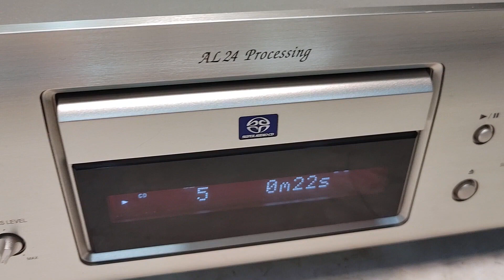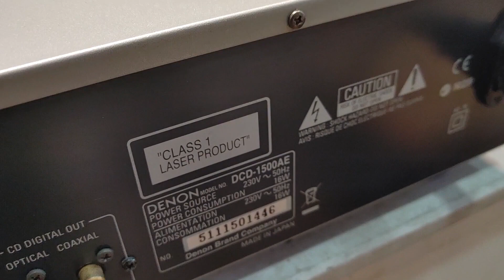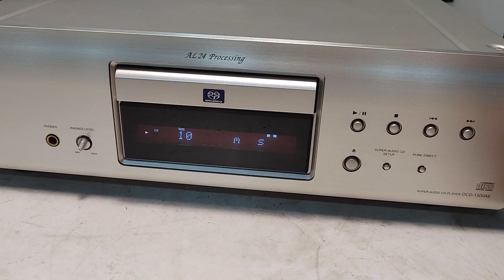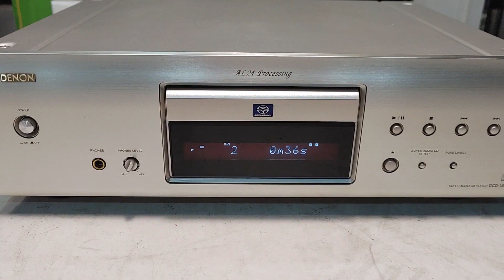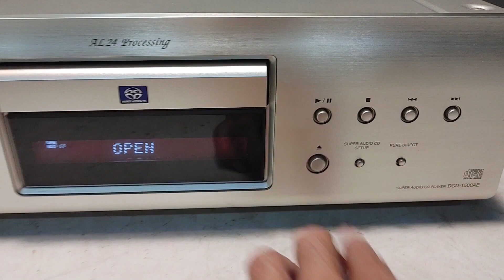Denon DCD-1500AE made in Japan, điện 220V, đẹp xuất sắc, mắt tốt. Giá 5tr4.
CD Denon DCD-1500AE made in Japan, dòng đời cao, hàng xuất Châu Âu điện 230V tiện dụng.
CD mặt phay nhôm, nguyên zin & đẹp xuất sắc, mặt mũi không 1 vết trầy.
Tiếng chi tiết, bass mạnh, CD đọc tốt, không kén bất cứ đĩa nào, tặng remote chỉnh đủ chức năng. Giá 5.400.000đ